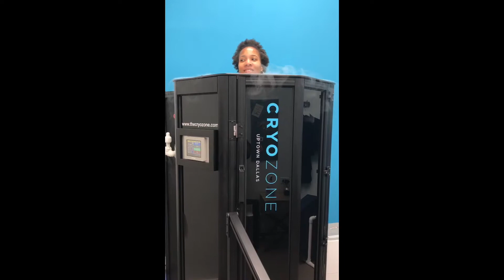Cryotherapy: Muscle Recover Session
Cryo rocks babyyyyy